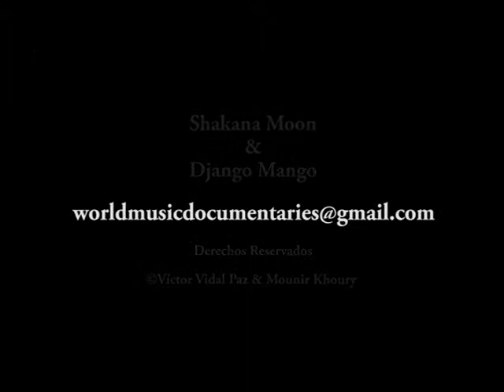Teatro Viviente en Turquia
These are brilliant 2-4 min trailers of the adventures of a drummer extraordinaire nickname Django Mango with breathtaking photography by Shakana Moon. Spontaneous musical gatherings from around the world captured in a series of "spirit of the moment" documentaries in over 10 countries from Asia to Africa and 11 years of filming.